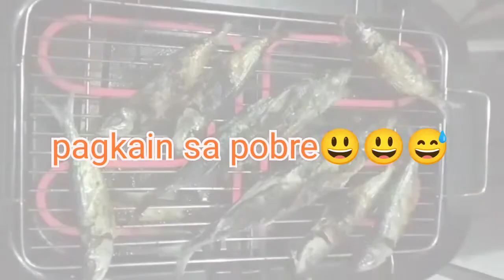Hapunan sa Pobre! || Darlyn Saldua